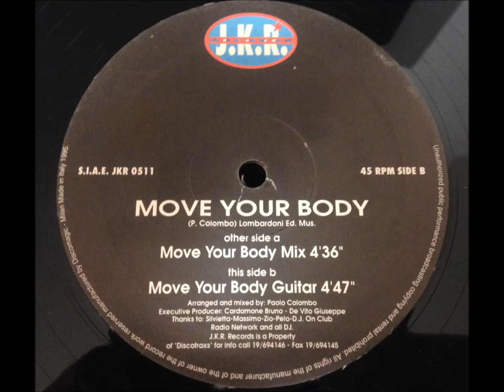Play The Bass - Move Your Body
Mix
Italy - 1995